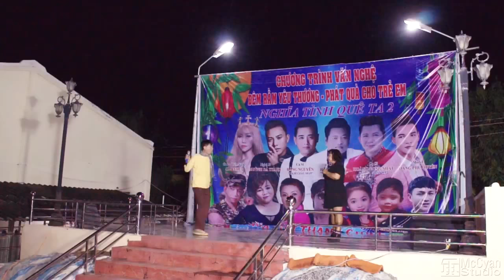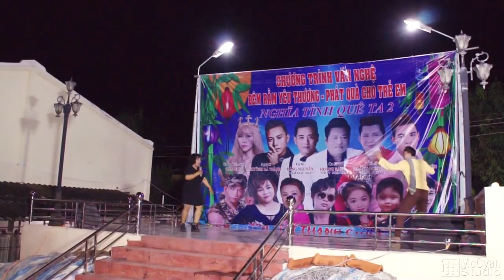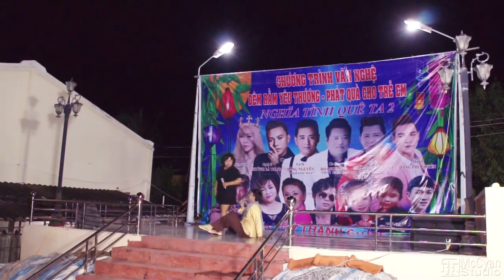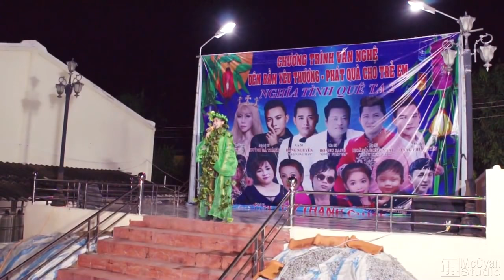Hài Kịch | Oan Gia - Huỳnh Bá Thanh ft Kim Đào